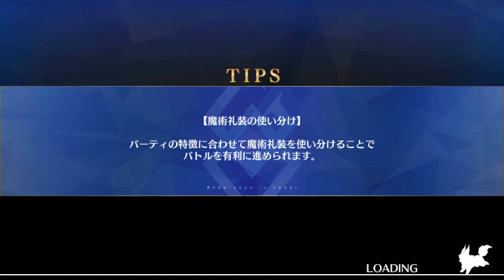[FGOJP] Fate/Grand Order Event Lady Case Files: Memories in Ishtar Cup - Challenge Quest